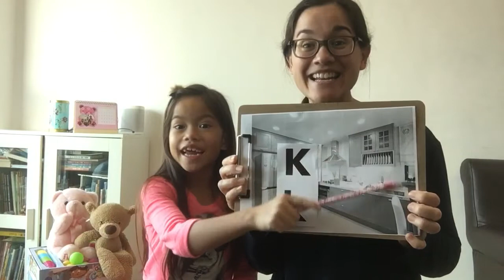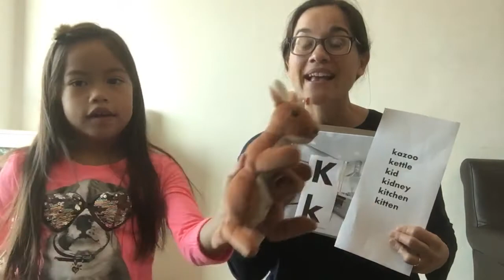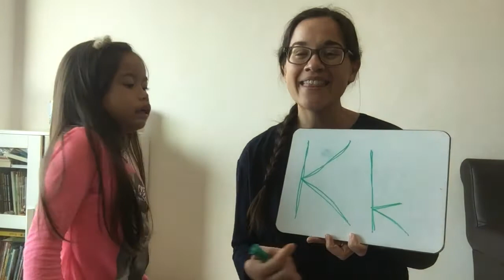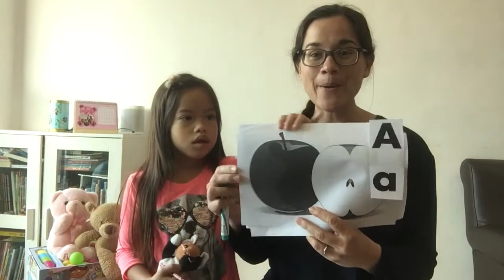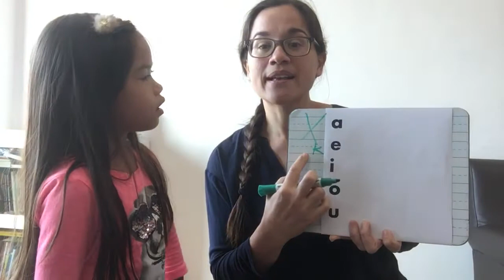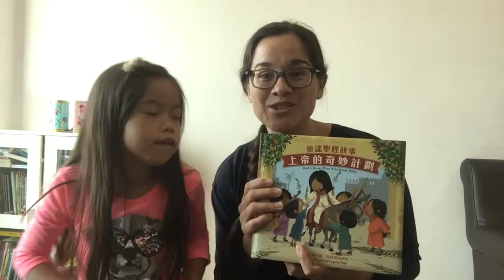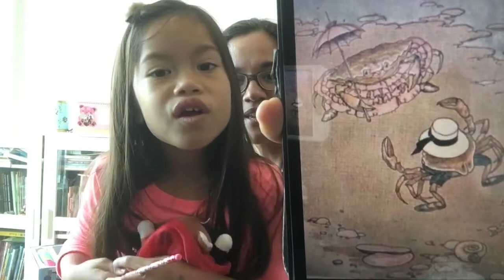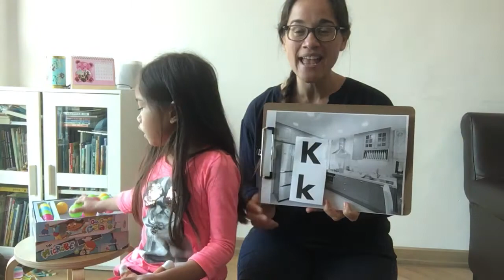English Fun - February 20 - Letter Kk 趣味英語 - 2月20日 - 字母Kk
Learn Conversational English. 學習英語會話

Daily videos for young children to enjoy learning conversational English and basic phonics. 每天更新的視頻，使年幼兒童可以快樂地學習英語會話和英語發音。

Interactive and engaging. Music, stories, motor/sensory activities. 內容既互動又緊湊。有音樂、故事，和訓練感觀的活動。

Project will include daily videos for 30 days (February 8-March 8). 這是一個合共30天(2月8日至3月8日)，每天發放一個視頻的節目。

Designed to help children in Hong Kong while school is cancelled. 目的是幫助受停課影響的香港兒童。

Child and adult can watch together. Children learn best when adult is watching the video with them and interacting with them. 兒童可以和成人一同觀看。成人和兒童一同觀看，一同互動，能使兒童學習得更好。

Content 內容：
Phonics: Kk
Bible: Luke 1:26-38; Matthew 1:18-25— Jesus, the Son of God was born--it was a miracle
Songs: Oh, the Noble Duke of York; Teddy Bear, Teddy Bear; Rain, Rain
Story: The Young Crab and His Mother (Aesop’s Fables for Children-Illustrated))
Conversation:
A: Would you like some icecream?
B: Yes, please OR Yes, ma’am OR Yes, sir OR No, thank you.
A: Here you go.
B: Thank you.
A: You’re Welcome.
Conversation 2:
B: May I have some icrecream?
A: No, not right now.
B: Yes, ma’am OR Yes, sir OR Yes, Mommy
Conversation 3:
A: Yes, here you go.
B: Thank you.
A: You’re welcome.
Counting: 1-15
Motor/sensory activity: Playdough—squeezing, rolling, cutting

Susan Yuen (“Miss Susie”) 已取得兩個教育學學位，並有超過15年教授音樂、年幼兒童，及英語的教學經驗。Susan 於盼望英語中心客席任教。Susan的女兒， Ariana和Elise會在視頻中出鏡。

Susan Yuen (“Miss Susie”) has two earned degrees in education and has had over 15 years of teaching experience including music, early childhood and English. Susan teaches at Hope English Center Susan’s daughters, Ariana and Elise, participate in these videos.

Oh, the noble Duke of York,
He had ten thousand men.
He marched them up to the top of the hill
And he marched them down again.

And when they were up, they were up,
And when they were down, they were down,
And when they were only half-way up,
They were neither up nor down.

Teddy bear, teddy bear, shine your shoe,
Teddy bear, teddy bear, that will do.
Teddy bear, teddy bear, I love you,
Teddy bear, teddy bear, loves me too.

All the children want to play.

Rain on the green grass,
Rain on the tree.
Rain on the rooftop,
But not on me.

Short Aa—Apple Image: Eelffica from Pixabay
Short Ee—Elephant Image: Dmitry Abramov by Pixabay
Short Ii—Igloo Image: OpenClipart-Vectors from Pixabay
Short Oo—Octopus Image: Bùi Thế Định from Pixabay
Short Uu—Umbrella Image: Image by KCADRC from Pixabay
Kk—Kitchen Image: WONJAE LEE from Pixabay